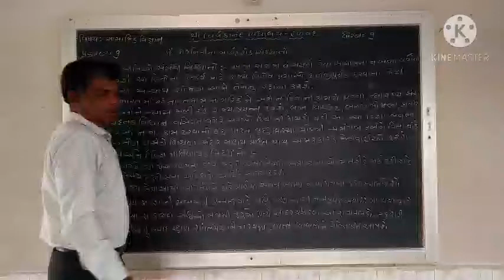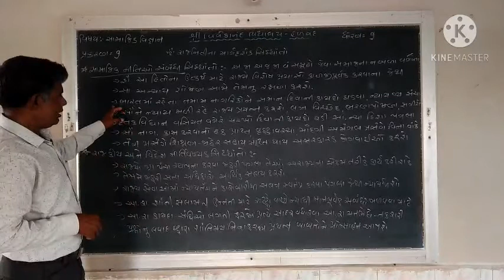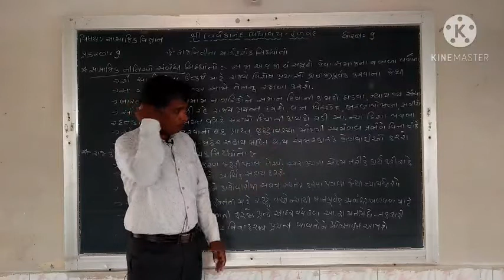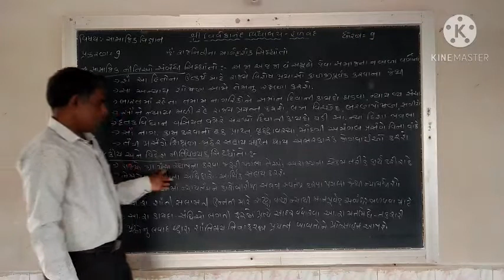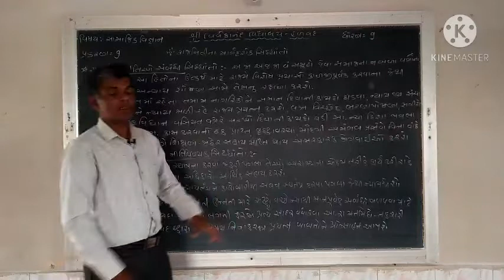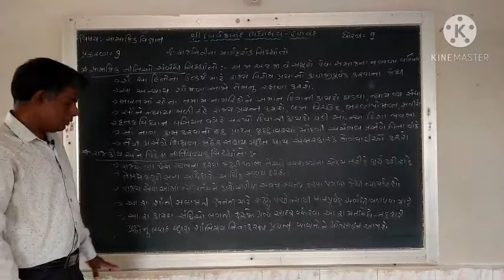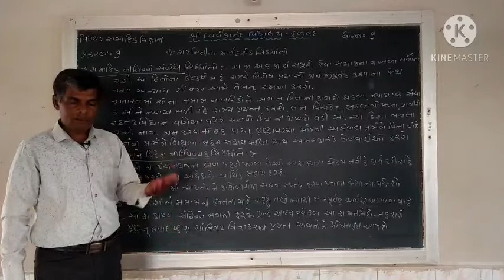STD 9/ સામાજિક વિજ્ઞાન /chapter 9/ રાજનીતિ નાં માર્ગદર્શક સિદ્ધાંતો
STD 9 / સામાજિક વિજ્ઞાન / રાજનીતિ નાં માર્ગદર્શક સિદ્ધાંતો